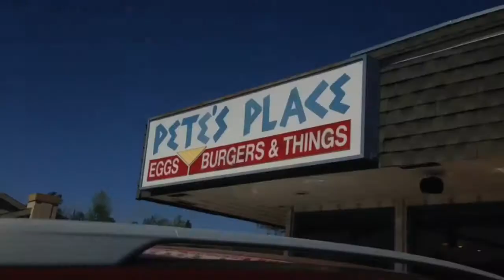BASS LAKE : 2015